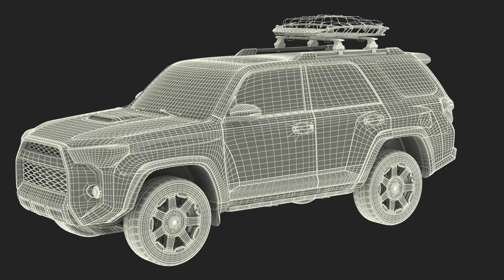4Runner 3D Model